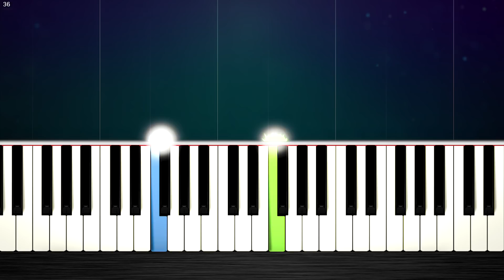O Christmas Tree - SLOW EASY Piano Tutorial by PlutaX